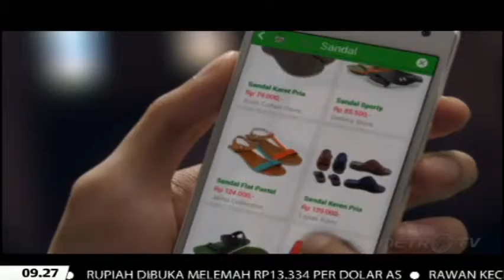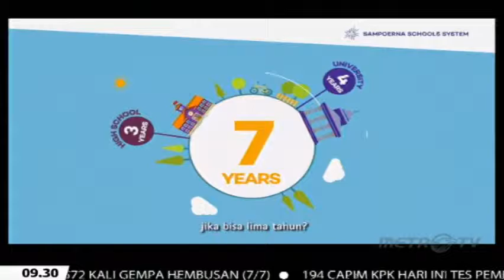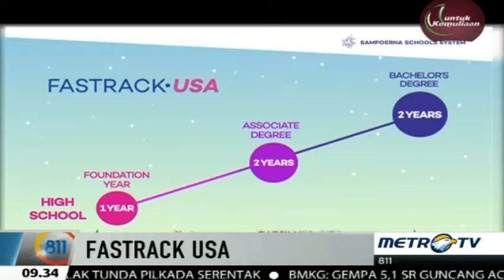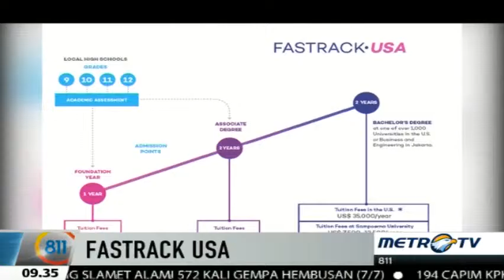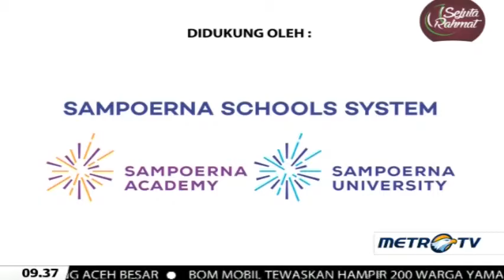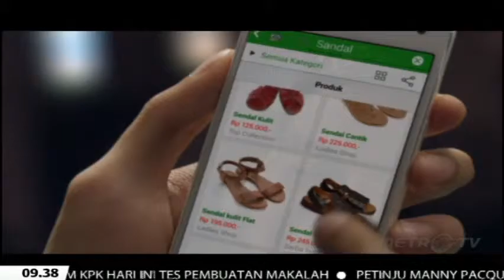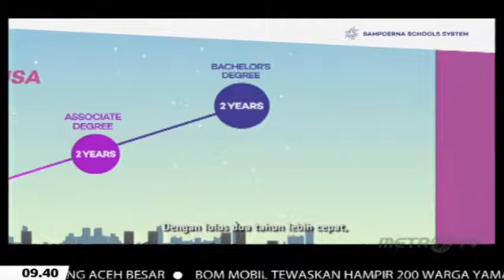The Fastest & Most Flexible Way to Your U.S. Degree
Fibriyani Elastria, Marketing Director of Sampoerna Schools System, had a TV interview with Tantri Moerdopo from 8-11, Metro TV to talk about how Indonesian youth can now realize their ambitions faster with an American degree.